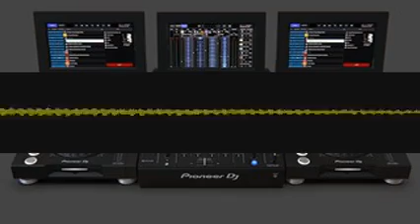Writingcarol Barcarolle oehpjjbiwe